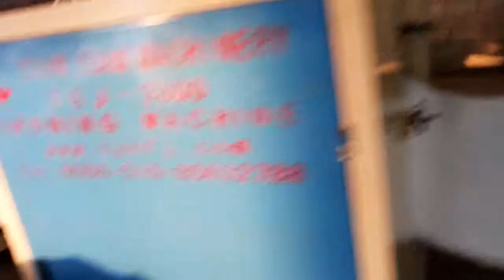PWJM－1 Spray wadding production line